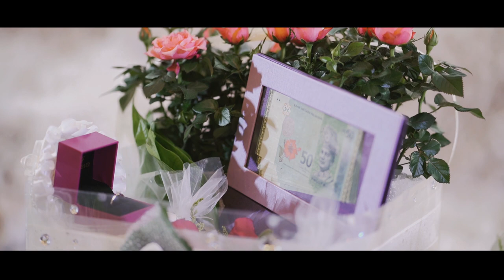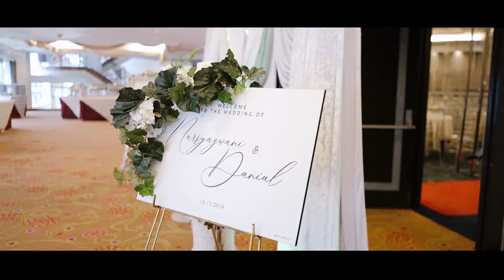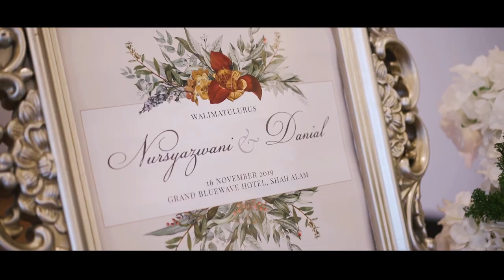Solemnization & Reception of Wani & Danial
Music: Lauv - I Like Me Better (Spotify Singles)

Photo.Art Studio specializes in photography and videography for all events. Our expertise is in capturing your perfect moments and bringing it to life. Our ultimate goal is to provide the best services for our clients to immortalize their every memories of love.